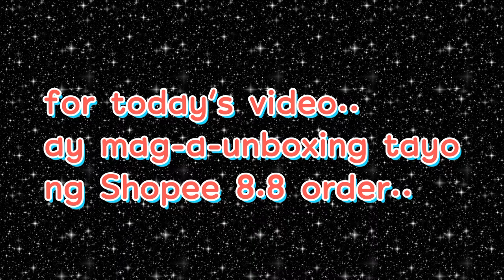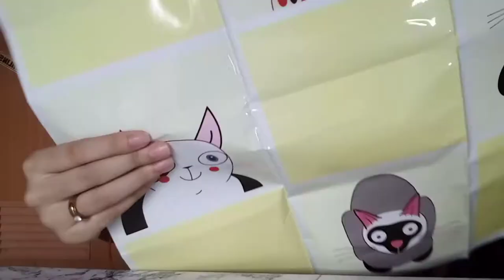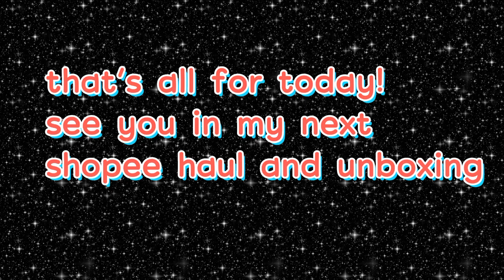SHOPEE HAUL | shopee 8.8 haul | part 2 | kitchen things & organizer | vlog#9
Hi guys!

This is the part 2 of my shopee 8.8 haul and unboxing.

Here are the list of Shop and price..

all purchased are from one shop only.

Korean mini cleaning brush and dustpan
PRICE: 14.00 php

Spoon and Spatula rest
PRICE: 18.00 php

Water proof anti-oil wallpaper
PRICE: 18.00 php

Water Strainer
PRICE: 24.00 php

Hair Cutting Scissor
PRICE: 44.00 php

Bathroom rack
PRICE: 33.00 php

Fridge space saver organizer
PRICE: 39.00 php

Jar spice Container
PRICE: 17.00 php

Stainless steel fine mesh oil strainer
PRICE: 34.00 php

Food and Snack sealing clip
PRICE: 5.00 php

albee_298
shopee.ph/albee_298

That's all for today.. See you in my next haul and unboxing..

GodBless..

-mommy Mhean 😉

0:00 Introduction
1:24 first is medical stone magnetization water strainer
1:53 next is glass jar spice container
2:06 isa lang ang binili ko ita-try ko muna kung maganda..
3:08 next is bathroom rack..
4:00 pwede din siguro itong strainer ng flour or sugar
4:09 next is korean mini cleaning brush and dustpan set..
4:20 ang cute, parang laruan lang.
4:53 next is spoon and spatula rack holder..
5:00 makapal siya at mabigat..
5:14 lalagyan ko siya ng spatula.. ok naman..
5:38 next is hair cutting scissor..
5:46 gagamitin ko ito pang trim ng buhok ng daughter ko
6:35 next is waterproof kitchen anti-oil wallpaper.
7:01 medyo manipis siya..
7:25 and last is fridge saver organizer..
7:40 maganda ang quality niya. sulit sa price niya..